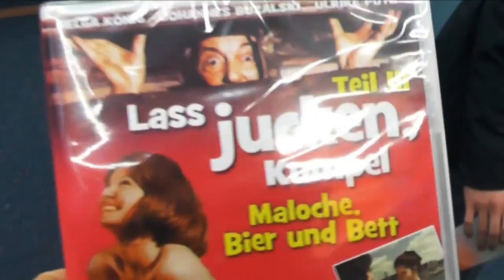Chest Workout Motivation mit RoadToGlory Client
RoadToGlory Brust + Trizeps Session mit loyal Follower Chris